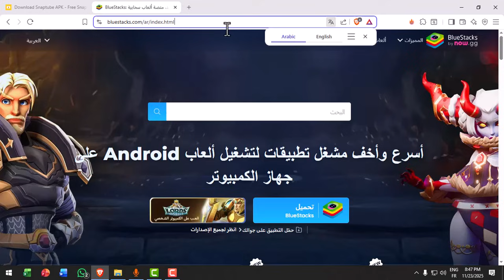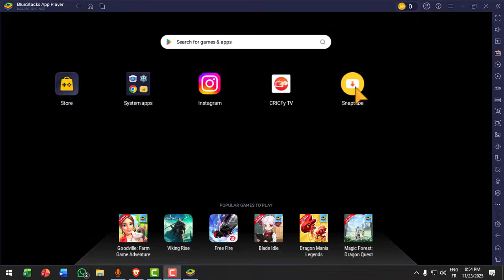CAN YOU DOWNLOAD SNAPTUBE ON LAPTOP & PC (2026 GUIDE)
Learn how to safely download Snaptube on your laptop using the latest working methods in 2025. This guide covers how to install Snaptube on Windows or Mac using Android emulators, what websites to avoid, and the safest alternatives for video downloading on a laptop. Perfect for beginners who want a smooth, fast, and secure installation process.